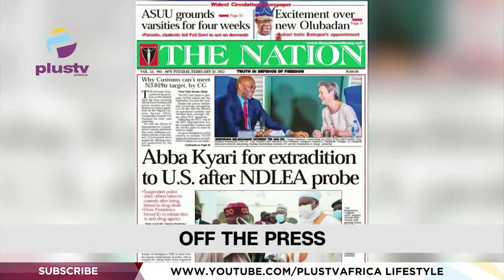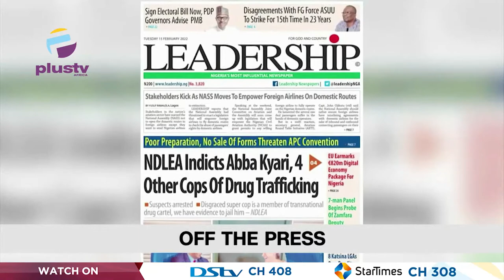Rauf Aregbesola Blasts Tinubu | Suspected Fulani Militia Burns Down Kaduna Village | THE BREAKFAST